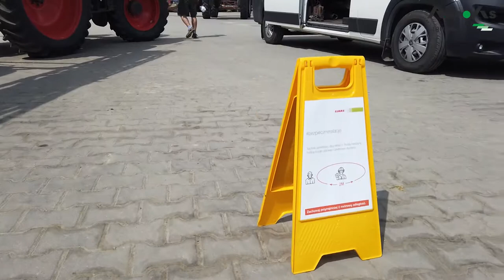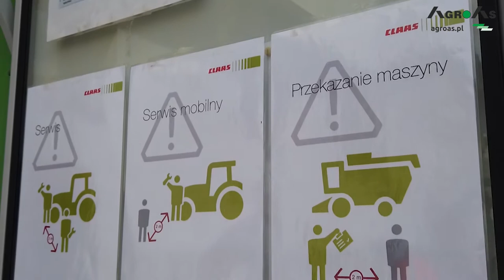AGROAS - Covid - Praca - Serwis